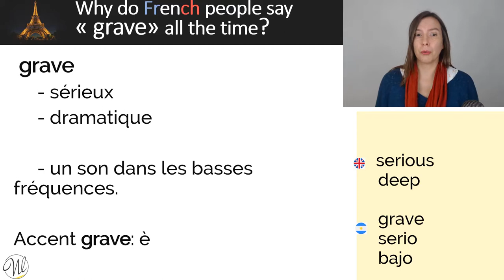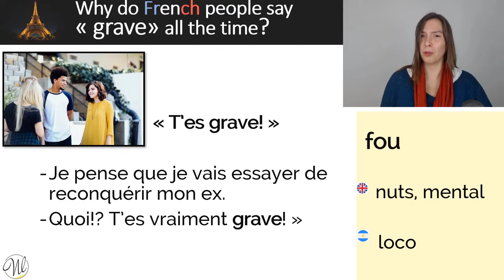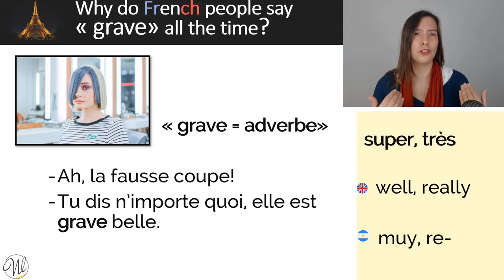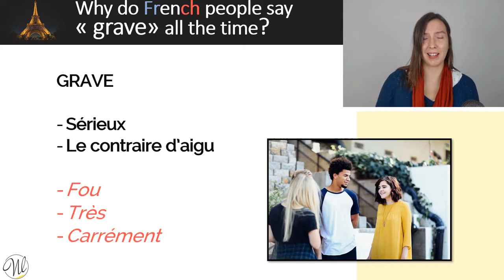Why do French people say « grave» all the time?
"Grave" does not only means "serious". It actually have several meanings, I tell you all about it in this video ;)
This video is part of mu lockdown challenge: a video per day ;)

And because learning a language is not just about linguistics, it's also about accepting to change your identity, check out my podcast Connect 2 French